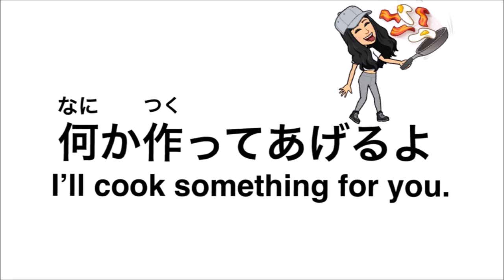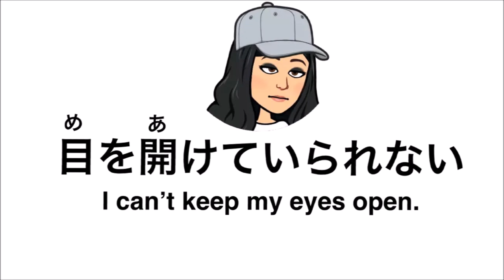Useful Short Phrases🌛Night Edition